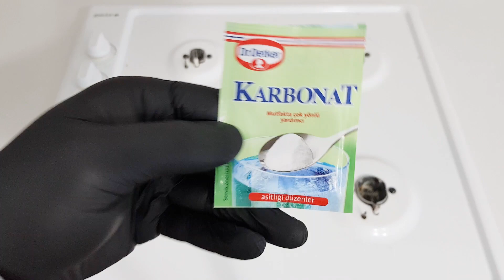Işıl Işıl Parlayan Ocaklar İçin = Temizleme Yöntemi !!!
KARBONAT ve LİMON ile Ocak Parlatmak ve Temizlemek Daha Kolay Olacak!!!